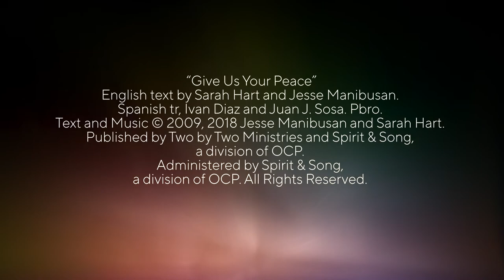Music & Mission #23: Iván Díaz and Francesca Rohrer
In this episode of Music and Mission, Catholic musician Iván Díaz reflects on and performs his new bilingual song about the Eucharist, "Pan Del Cielo / Bread From Heaven." Later, he is joined by Francesca LaRosa who performs "Lord, I Am Not Worthy," co-written by Tom Booth. "Lord, I Am Not Worthy" is also a eucharistic song, inspired by the words of the centurian in the Gospels which we echo before Communion during Mass.